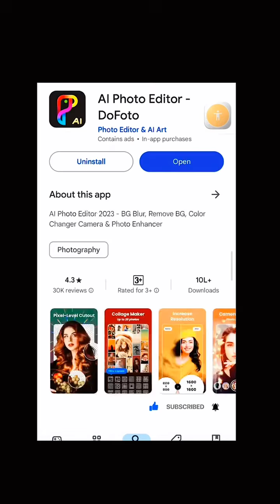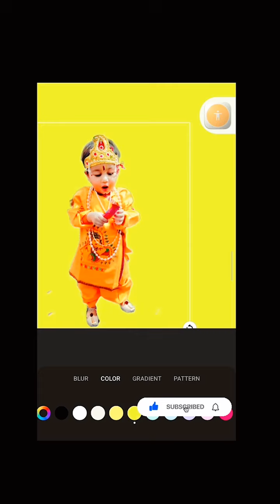How to change any background in 2sec ||2 सेकंड में किसी भी बैकग्राउंड को कैसे बदलें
how to change any photo background

photo background change google

photo background change online

white background photo editing photoshop

photo background white kaise kare

passport size photo background change tamil

photo background change picsart

photo background change malayalam

 change background in photo in